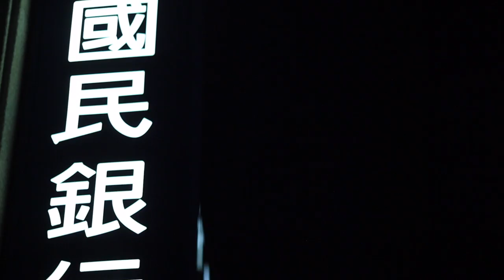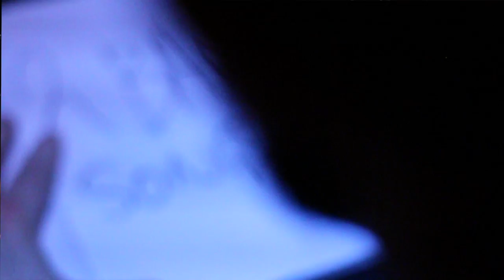ANDY CLOCKWISE - HOPELESS (feat HOLLY VALANCE)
Music video for the song "Hopeless" featuring guest vocals by holly valance.

available on CLOCKWISE "Dancing World" EP